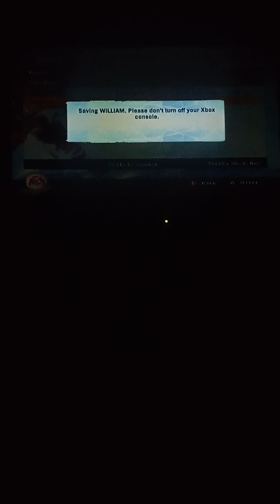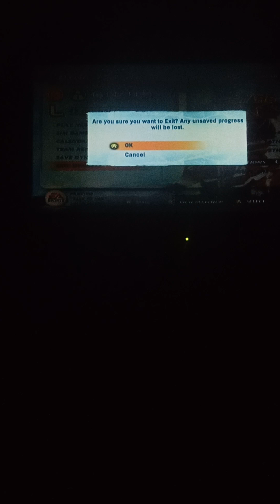A four game winning streak.